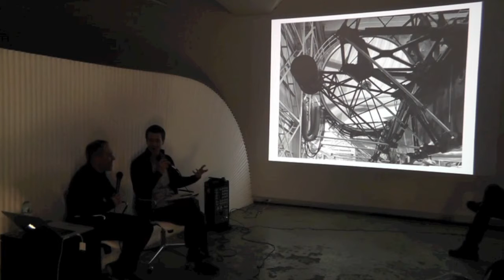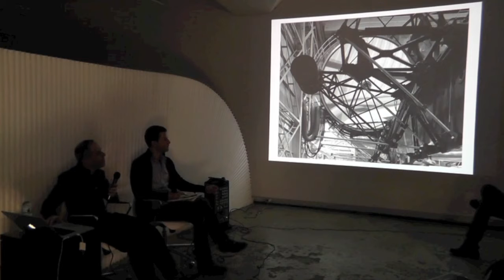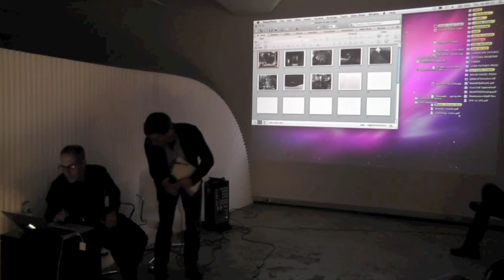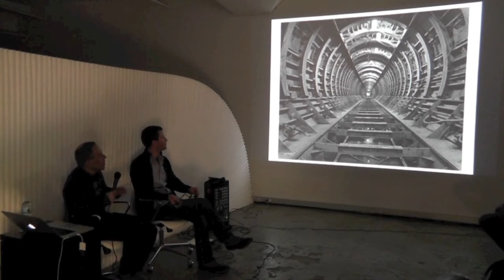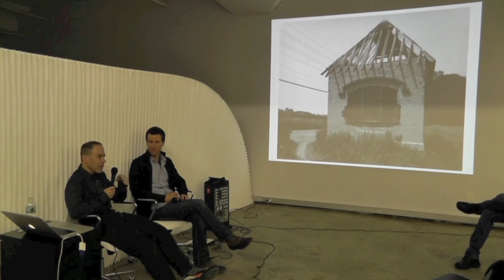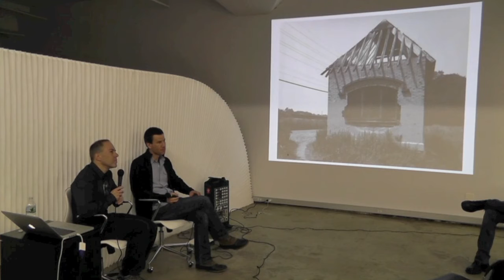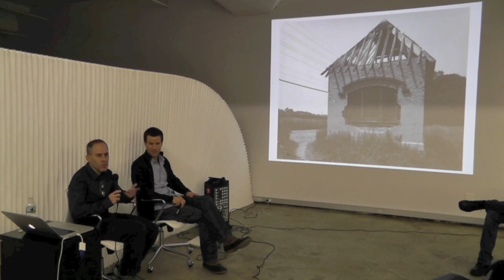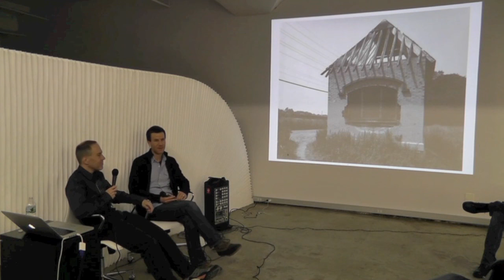LI@SX: Stanley Greenberg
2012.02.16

On February 16, 2012, we were honored to host Stanley Greenberg for the latest Live Interview at Studio-X NYC. Stanley Greenberg is widely celebrated for his photographic studies of New York City infrastructure, from remote dams and reservoirs located far outside the city to underground pieces of the metropolis now off-limits to photographers.

His most recent work, published under the title Time Machines, is a globe-trotting study of large-scale physics equipment. The telescopes, particle accelerators, spectrometers, ion traps, and LIDAR installations featured in the book combine an overwhelming density of function with the strange poetry of advanced scientific endeavors. "To find the sites in this book," Greenberg explains in a brief afterword, "I traveled over 80,000 miles, by plane, bus, train, car and on foot. I went deep underground, high up in the mountains, and to the southernmost point on the earth."